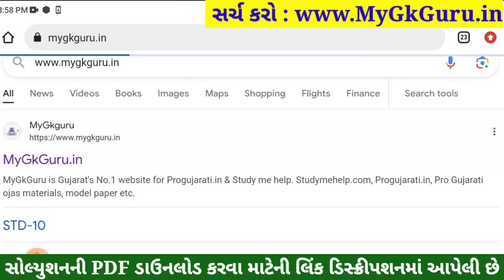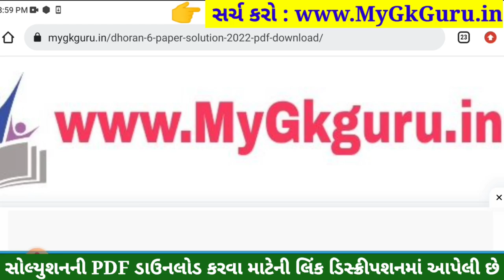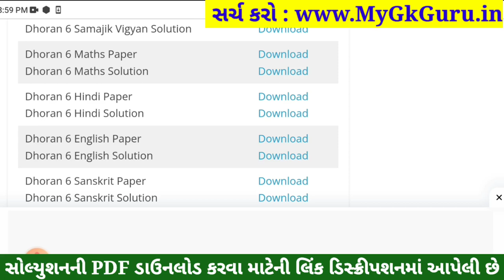Dhoran 6 Sanskrit Paper Solution 2023, Std 6 Sanskrit Paper Solution 2023, Dhoran 6 Sanskrit Paper